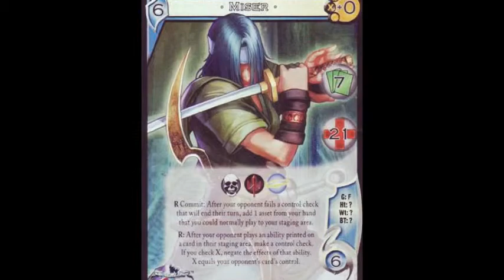Lost Soul Calibur Characters